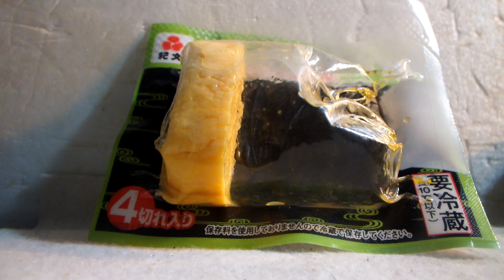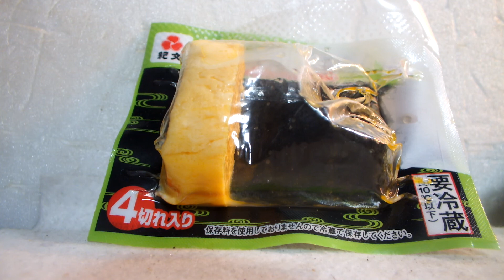スカイライン514が紹介するたまご「紀文、きれてるだし巻き玉子」